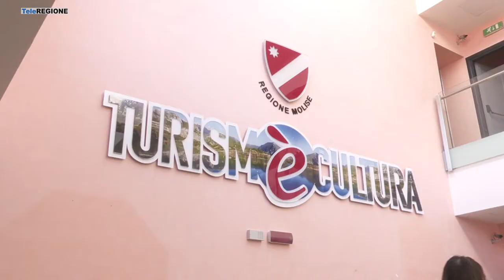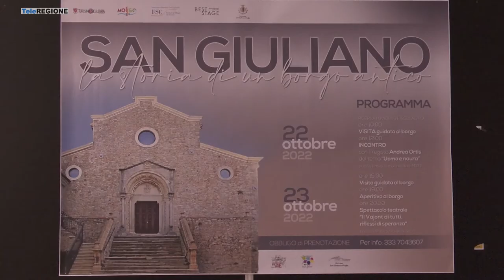La storia di un borgo antico San Giuliano di Puglia - 12/10/2022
Servizi TG | La storia di un borgo antico San Giuliano di Puglia | 12/10/2022